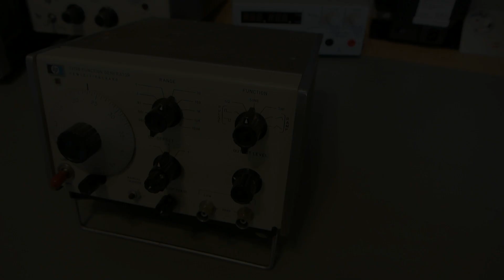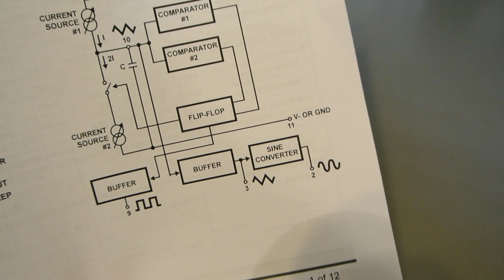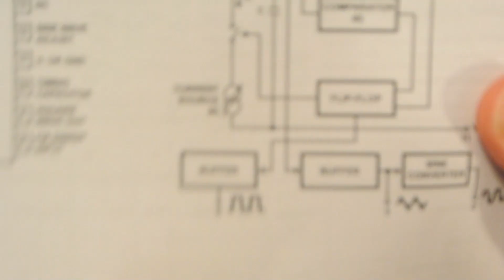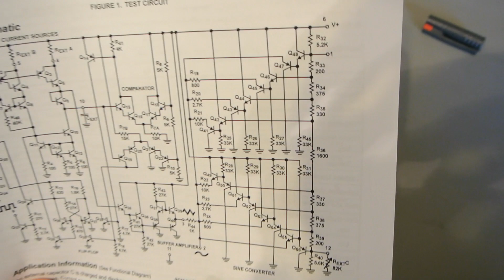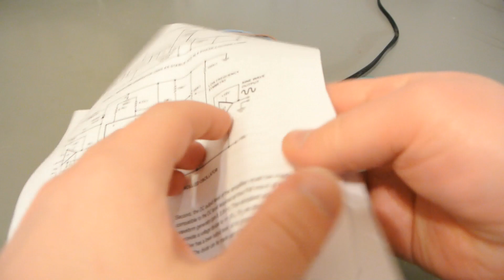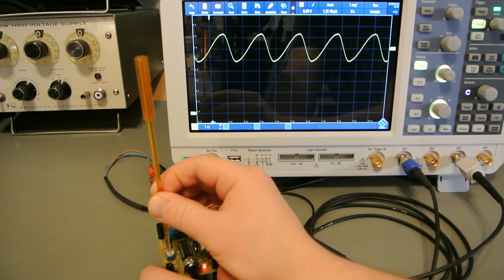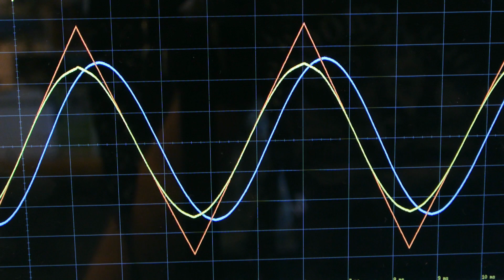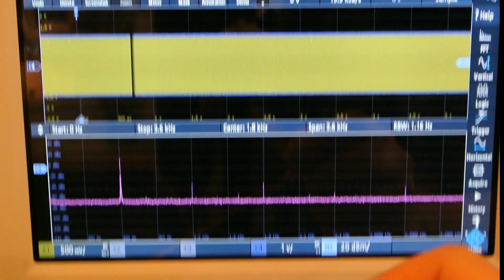#58 Funktionsgenerator für unter 2€ mit ICL8038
Was kann ein Funktionsgenerator-Bausatz für 1,50€ aus Shenzhen?
Der Bausatz arbeitet mit dem bekannten und abgekündigten IC ICL8038 von Intersil (jetzt Renesas)